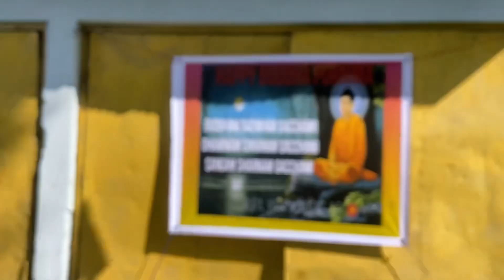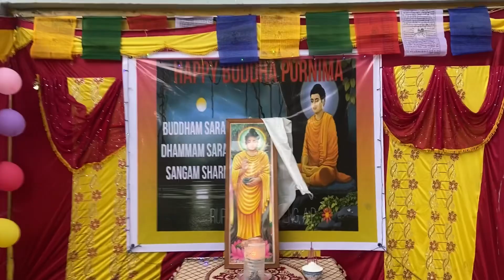HAPPY BUDDHA PURNIMA||CHOKER||HOW WE CELEBRATE 🙏